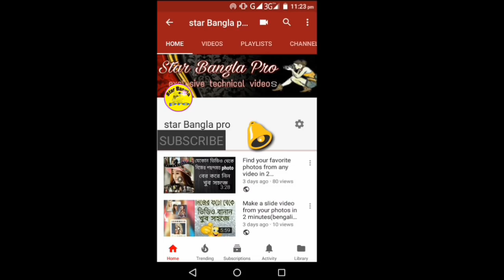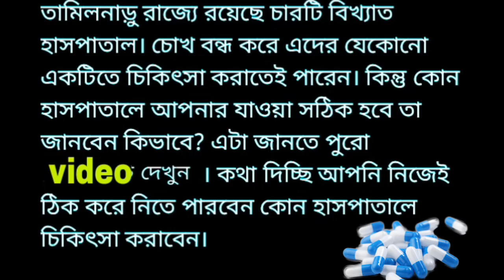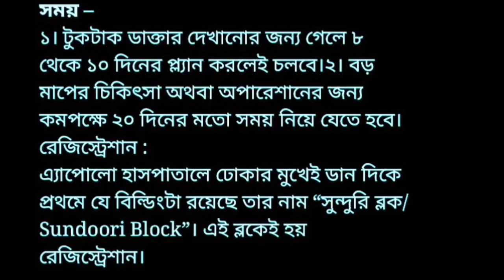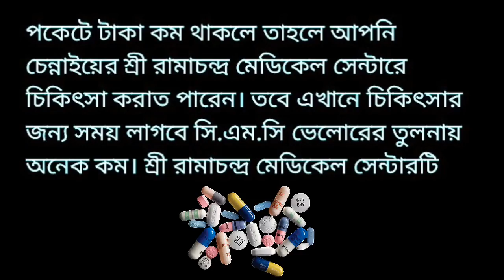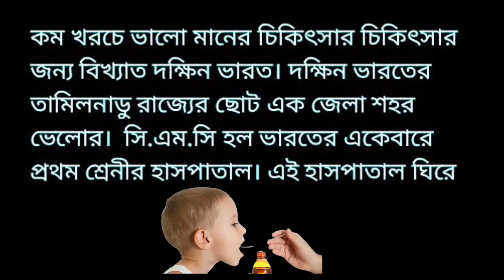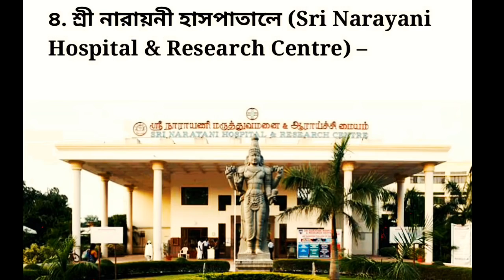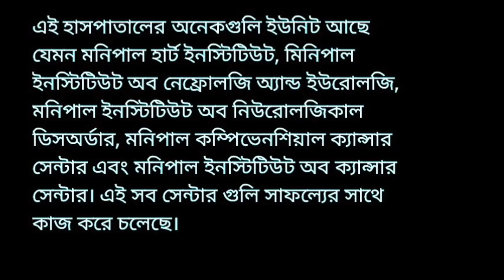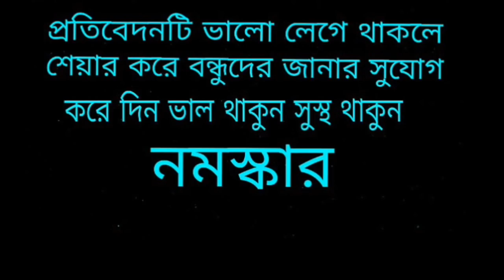ভেলোর best ৫ টি hospital চিকিৎসা করানোর পদ্ধতি৷ Vellore's treatment procedures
ভেলোরের বেশ ৫ টি হসপিটালে কিভাবে চিকিৎসা করাবেন থাকবেন কোথায় খাওয়া খরচা কত ট্রিটমেন্ট খরচা কতএই ভিডিওটি দেখলে আপনি সব কিছু বিস্তারিত জানতে পারবেন৷

Vellore's best 5 hospital treatment procedures
CMC Vellore Hospital online appointment process

💥নতুন ATM কার্ডের পিন নাম্বার কিভাবে তৈরি করবেন | How to generate PIN for new SBI ATM card